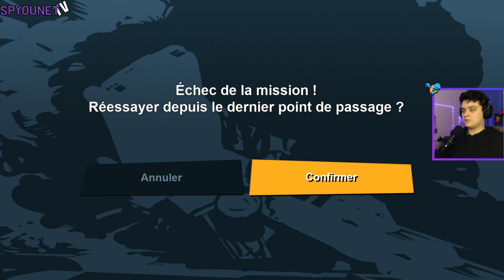Grand Vol de Voitures - GTA3 Remastered #3